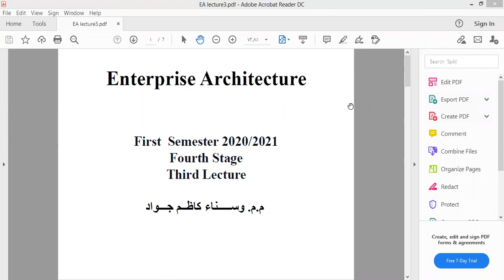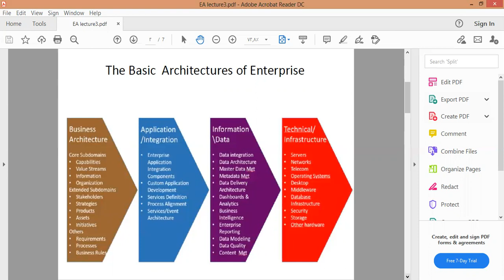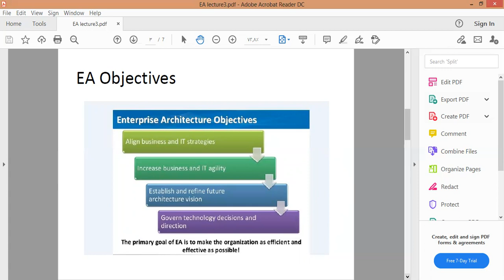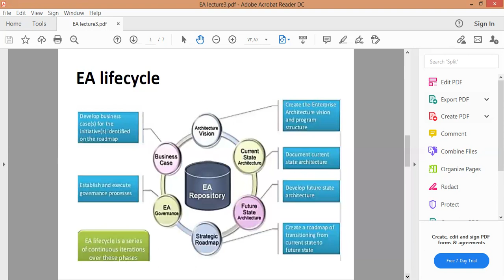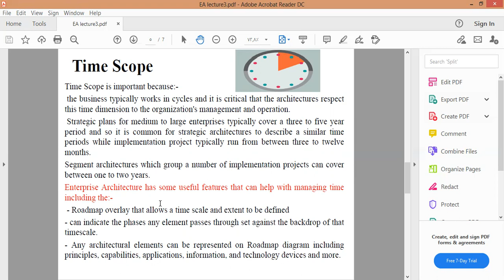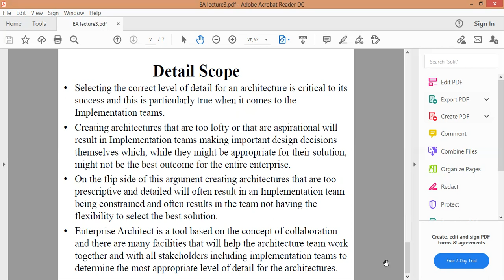Enterprise Architecture -Lectue3 Video